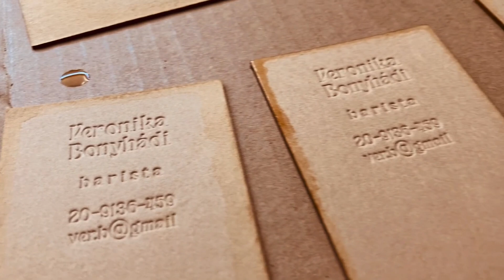Natúr névjegy vaknyomással extra vastag gyapottartalmú kartonból – HOGYAN KÉSZÜLT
A natúr névjegy vaknyomással készített sorozatát alapvetően két változatban készítettem. Van egy teljesen natúr típus, amin csak a vaknyomat jelenik meg. De van egy másik megközelítés is, amikor különböző kézi módszerekkel, több eltérő módon festettem meg a névjegyeket. A dolog érdekessége, hogy sem festéket, sem más hagyományos rajz eszközt nem használtam. Hanem a témához tökéletesen illeszkedve, kávéval készítettem különböző motívumokat. Amit akár te is meg tudsz otthon csinálni, így minden névjegy egy kicsit más lesz.

A natúr névjegy vaknyomással készített változatai, a kivitelezés szempontjából elsőre talán kicsit egyszerűnek tűnhetnek. De sok apró részlet pontos tervezésére volt szükség, hogy minden ilyen klasszul összeálljon. Vaknyomással díszített névjegyből több is szerepel már a Kreatív névjegy kollekcióban.

De olyan ami kizárólag vakprégeléssel van nyomva, nincs több, ez az első ilyen darab. Ehez pedig szükség volt egy erre tökéletesen alkalmas papírféleségre, aminek legfontosabb attribútuma a vastagsága. Ugyanakkor pont ez a tulajdonsága zárja ki a digitális nyomtatás lehetőségét, tehát ha akartam volna, sem lehetett volna rányomtatni.

De ha valaki számára épp a teljesen minimalista, natúr megjelenése lenne kicsit „kevés” és szeretne rá valamilyen díszítést, akkor erre is találtam megoldást. Több különböző technikát és ötletet is kipróbáltam, amelyekkel látványos és stílusos módon díszíthetem a kártyát. De a legjobb darabok, a kávéval való festések illetve nyomatok voltak. Mert amit a kártyán látsz, nem festék, sem kréta vagy akvarell, simán csak egy jó feketével készítettem. Ami ráadásul annyira egyszerű, hogy elkészítheted akár te magad is. Így nem csak, hogy minden darab egyedi lesz, de ráadásul általad elkészítve.